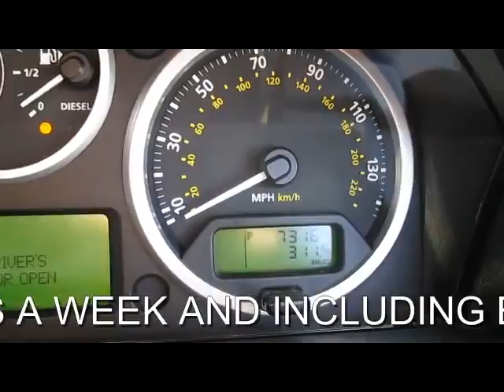LAND ROVER DISCOVERY 3 TDV6 SE 2.7 DIESEL AUTO 7 SEATER 5 DOOR 4X4